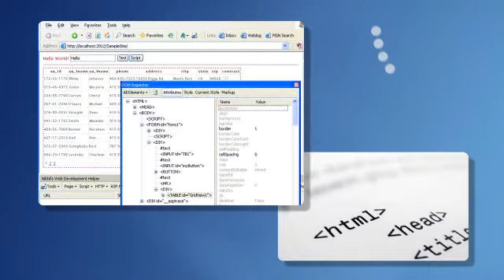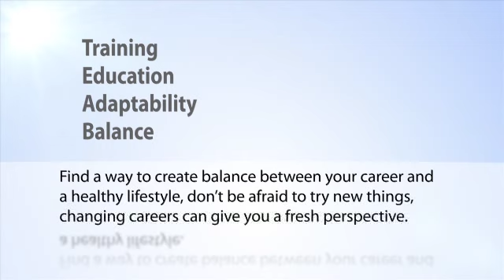Phil Bonnot: Employment HeadStart - SCI BC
Our Employment Headstart Program helps and encourage people with spinal cord injuries to get back to work when they feel ready. The ‘Back on Track with My Career’ Series tells you the stories of eight inspirational people who have suffered a spinal cord injury and how they have found satisfying and fulfilling careers. Phil sees job transitions as being natural steps in any career path.  He balances his sledge hockey schedule with his entrepreneurial business which sells wheelchair sports-related equipment.

ABOUT Spinal Cord Injury BC